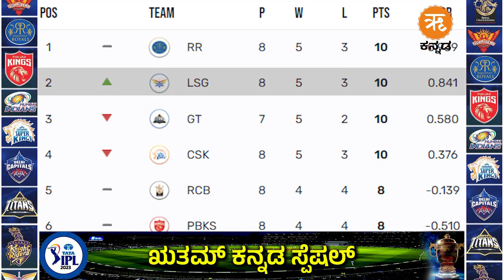ಇಂಡಿಯನ್‌ ಪ್ರೀಮಿಯರ್‌ ಲೀಗ್‌ | IPL2023 | ಋತಮ್ ಕನ್ನಡ ಸ್ಪೆಷಲ್